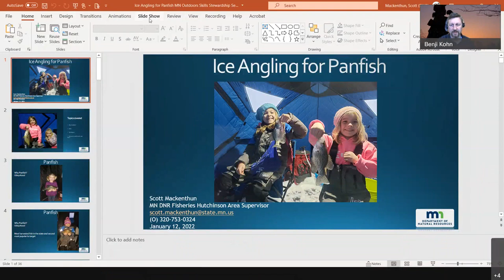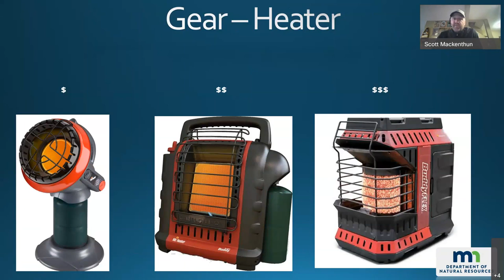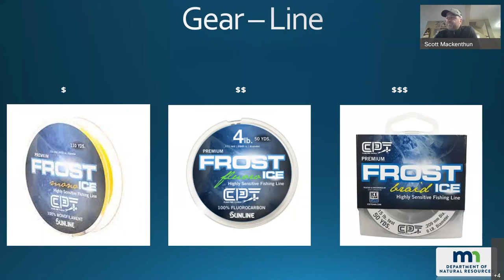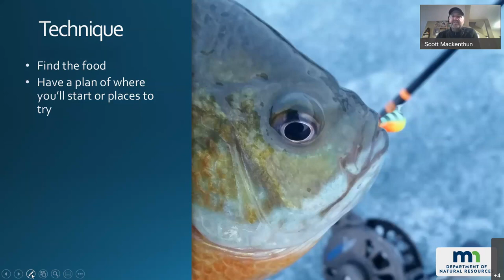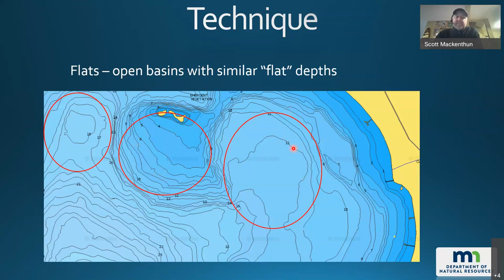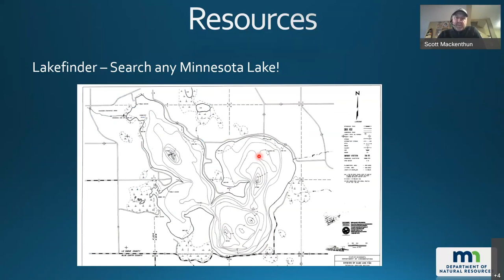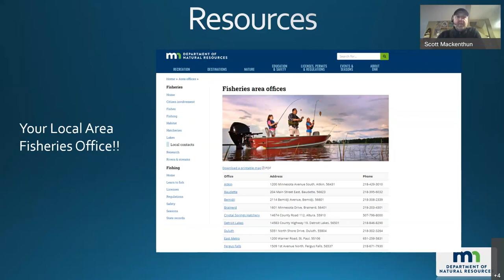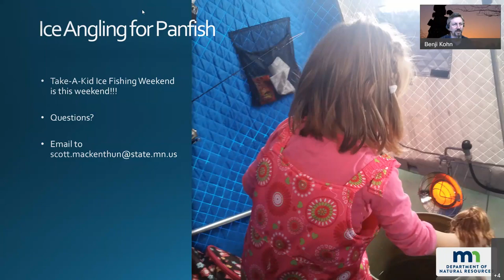42 Ice Angling for Panfish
Ever thought about extending your fishing into the "hard water" season? Join Scott Mackenthun, a DNR area fisheries supervisor, this week as he talks about the ever popular Minnesota panfish species – sunfish, crappie and perch. Whether you are brand new to ice fishing or have a lifetime of experience, join us for this presentation to get tips and techniques to put to good use. Scott will cover gear and equipment, how to read lake maps and survey reports, and angling tips and techniques, all focusing on catching panfish and having fun on the ice.